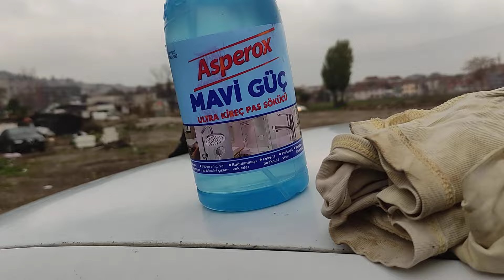Camdaki Kireç Lekelerine Asperox Mavi Güç Denedim ⚠️